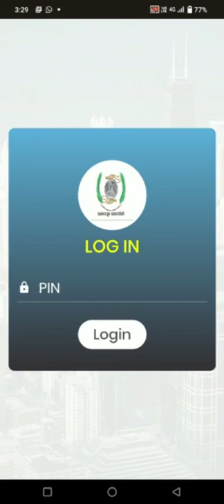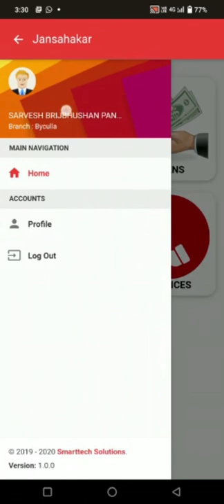beware before saving fund's in jansakahar pvt LTD byculla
ही बँक अशा गुंडांच्या नोंदीवर फिरते, लोकांना घाबरवण्यासाठी, लोकांना धमकावण्यासाठी आणि लोकांसह कर्ज पास करून घेण्यासाठी, तसेच दररोज जमा केलेल्या पेमेंटची मागणी करण्यासाठी, ग्राहकांना बँकेच्या कार्यालयात पाठवले जाते
@RBI @RBIsays @maha_governor @MahaDGIPR byculla jansakahar bycla बँक अशा गुंडांच्या नोंदीवर फिरते, लोकांना घाबरवण्यासाठी, लोकांना धमकावण्यासाठी आणि लोकांसह कर्ज पास करून घेण्यासाठी, तसेच दररोज जमा केलेल्या पेमेंटची मागणी करण्यासाठी, ग्राहकांना बँकेच्या कार्यालयात पाठवले जाते.